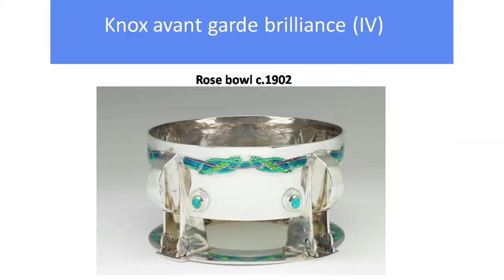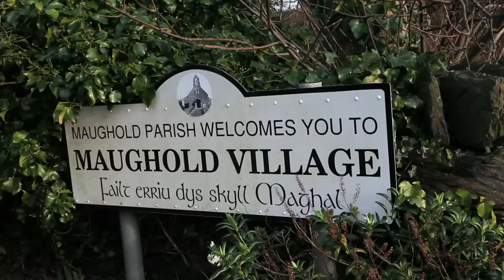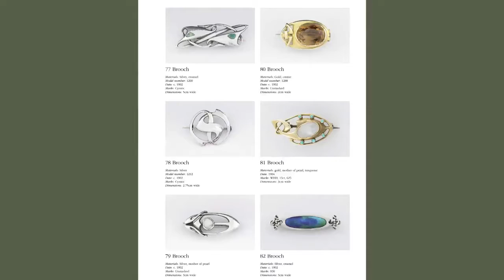Knox anniversary exhibition interview: Eric Turner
Eric Turner, Curator for Metalwork at the V&A, talks to Roger Watterson about Archibald Knox.

All artwork images copyright Archibald Knox Society unless otherwise stated.